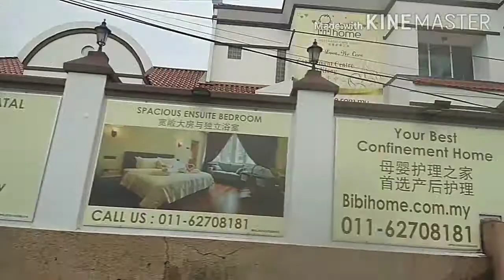klang (little India), mosque,MPK plazza (mydin),Bus stop,roads and etc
hi friends m nay AJ Klang little India ki video bnae ha es main main nay Majid ,Nadi,roads,MPK plazza (mydin),Bus stop wagra dekhanay ki koshes ki ha umeed ha ap ko passand ay ga.
klang(little India)
Klang Selangor Malaysia